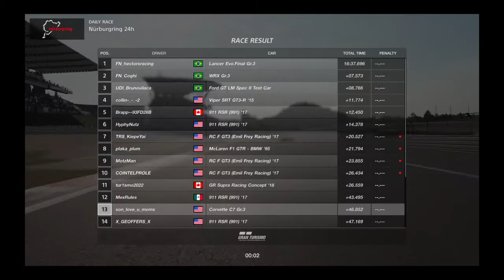Gran Turismo®SPORT_20201122202311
Clean Bonus